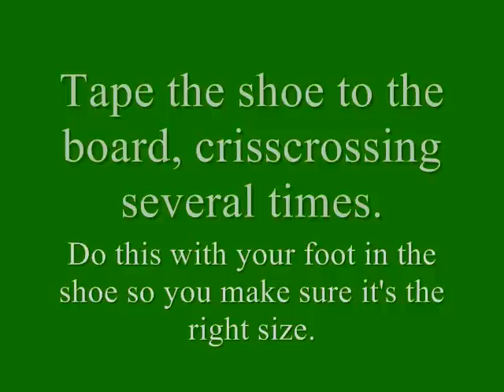Homemade Lawn Aeration Shoes.wmv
I made a pair of lawn aeration shoes with an old pair of shoes, some broken boards, nails, and duct tape.  I hope this is helpful to you.